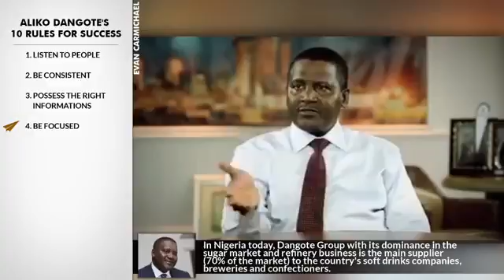Aliko Dangote Top 10 Rules for Success(1)